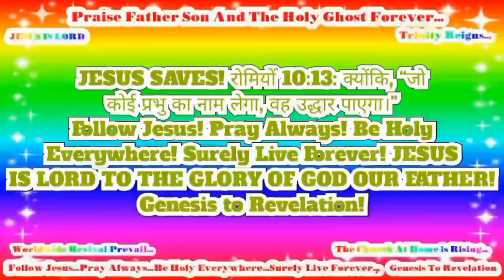JESUS SAVES! JESUS IS LORD TO THE GLORY OF GOD OUR FATHER! Genesis to Revelation!(6)